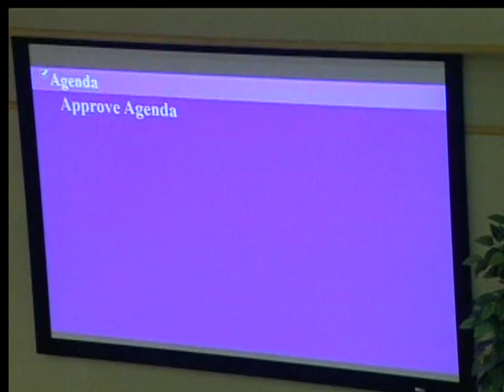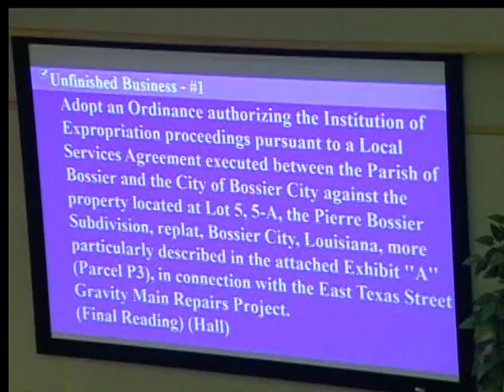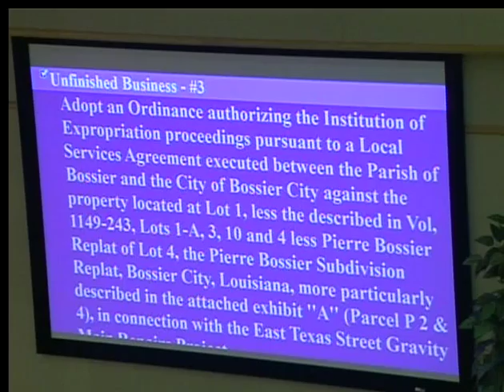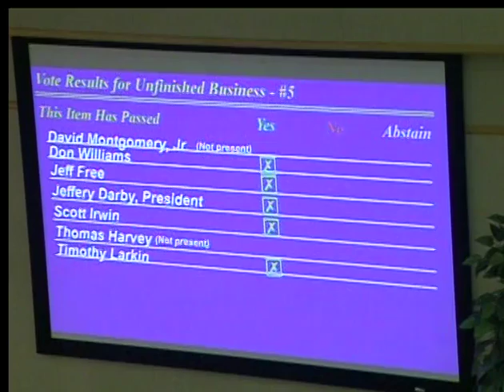Bossier City Council Meeting July 6, 2017